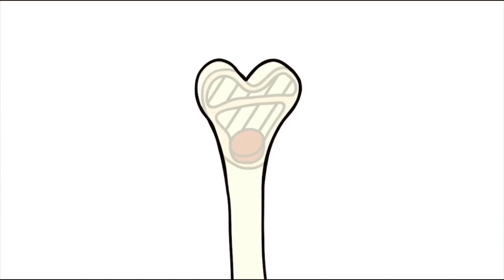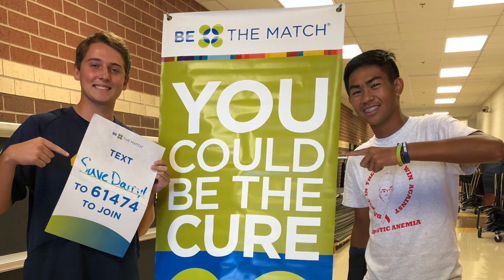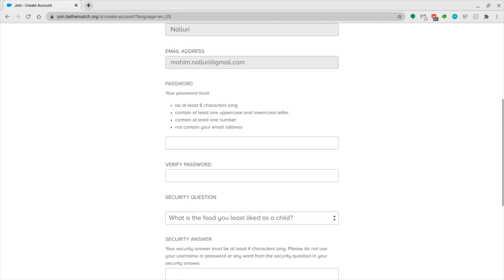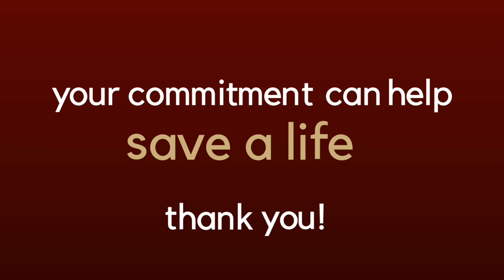Mission Marrow's Virtual Swab Drive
If you would like to help our efforts, please join the registry by texting MISSIONMARROW to 61471